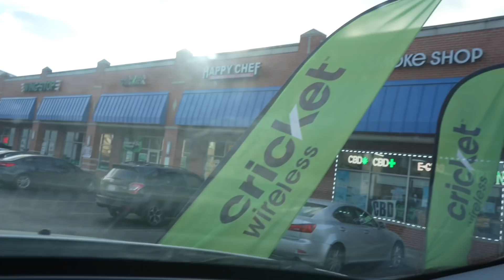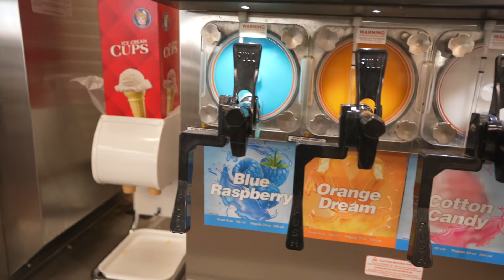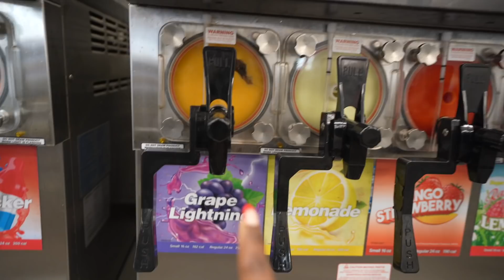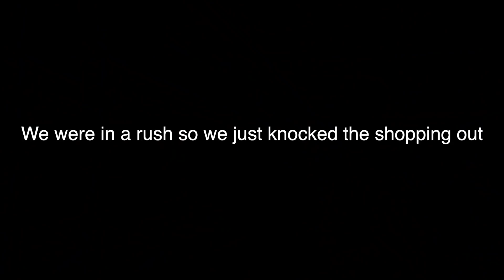WE PULLED UP ON MA EDEKO | VLOGMAS DAY 19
Sundays are for the family, so we decided to pay Ma Edeko a visit. And do a little shopping.

FOLLOW OUR INDIVIDUAL CHANNELS!
--- ISI :  Isimeme Edeko
--- JOSH :  Hydrated Hero